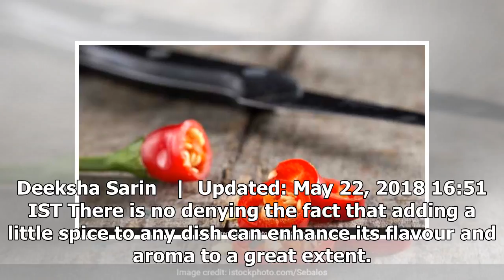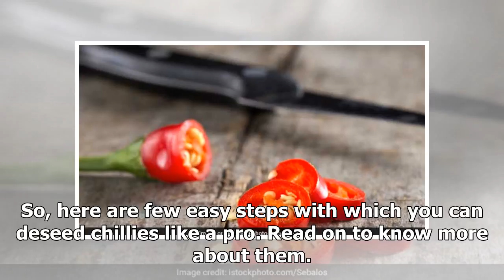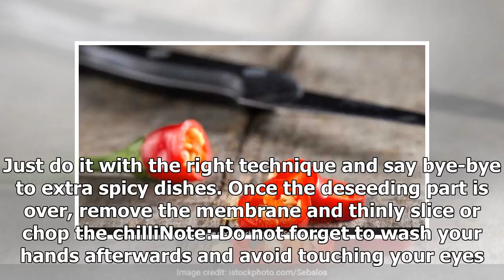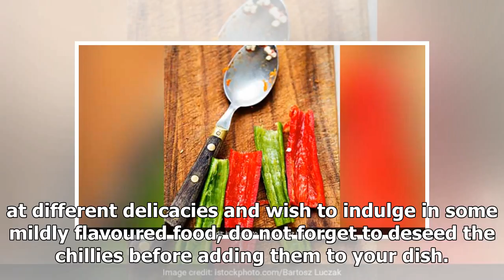This is how you can deseed Chillies Like A Pro!